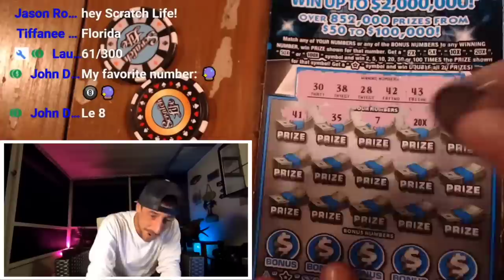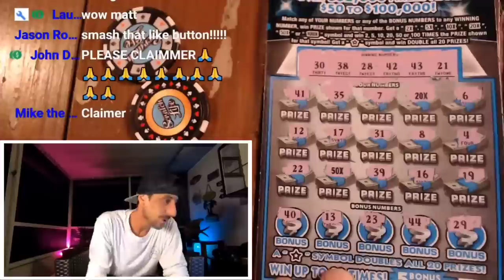⚠️Youtube Record⚠️ 2 Claim Tickets in a Row🚀 Massive Scratch Off Wins!!!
I Found 2 Claimers in a row!!!
My luckiest scratch sess ever!!!

Join Stake Online Casino here (copy/paste link):
stake.us/?c=07336ee4de